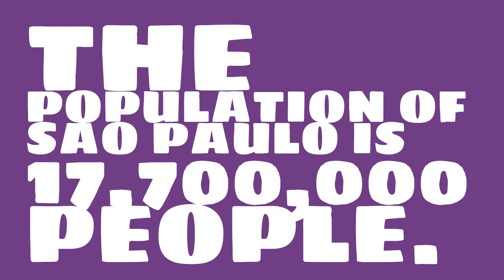What is the population density of Sao Paulo?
What is the population of Sao Paulo? Watch this video to learn this and other trivia about Sao Paulo